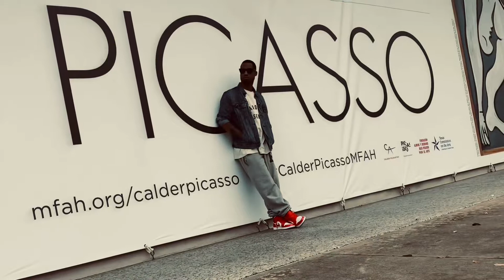“Sunnday Roses” - Alonzo Cartier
the painter releases visuals to his fan appreciate freestyle track to Drake’s Pound Cake Instrumental. Be On the Lookout for more in 2022.